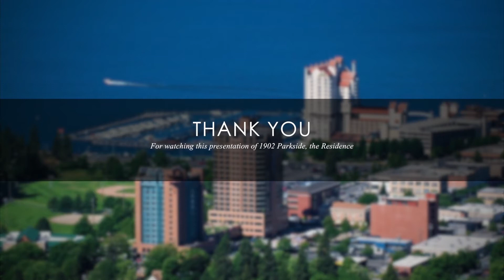1902 Parkside Unbranded